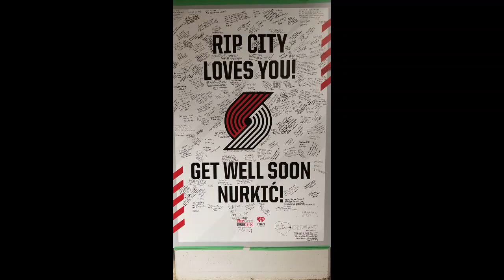Nurk Babe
This is my long distance dedication to the Bosnian Beast Jusuf Nurkic RipCity.